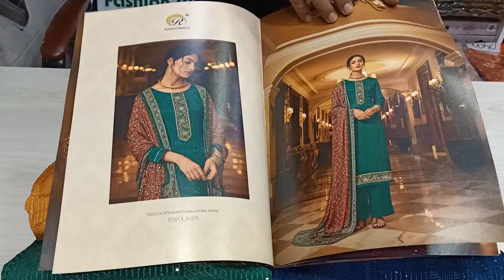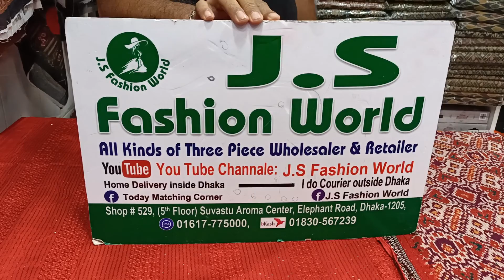পাইকারি দাম ঈদের সেরা কালেকশন 01617775000